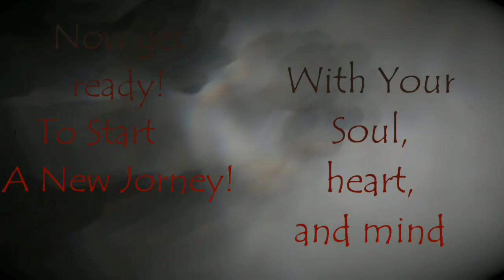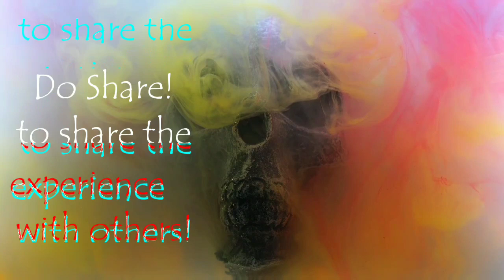Intangible University Films | Official Trailer | Himanshu Medhi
This is the official trailer of intangible University Films
So you could able watch it's upcoming series and chapters related to Horror and paranomal activities.

Special credits :
Himanshu Medhi

Editor :
Himanshu Medhi

Special thanks :
Jyoti
Gayatri